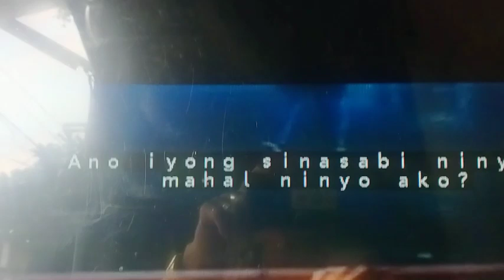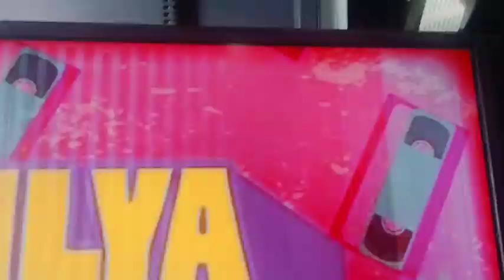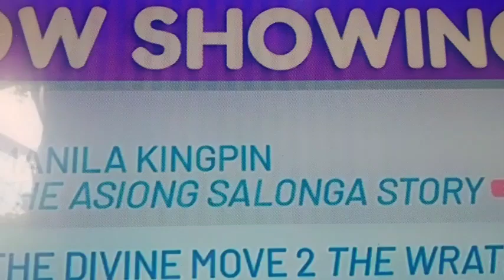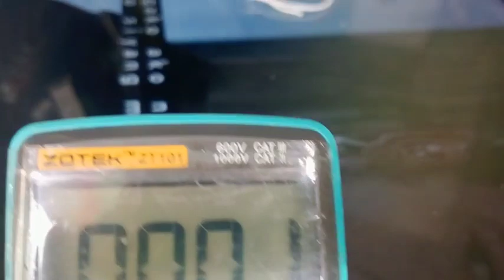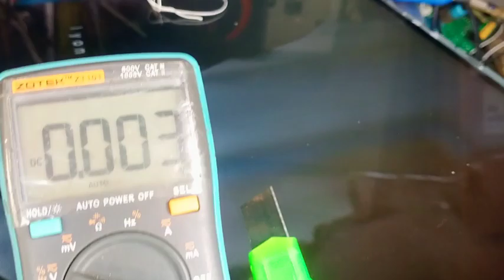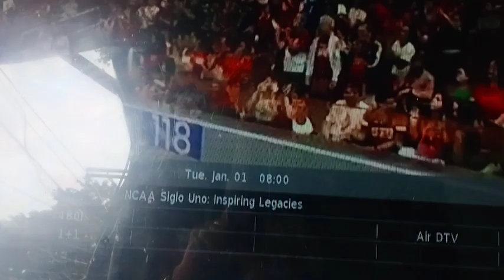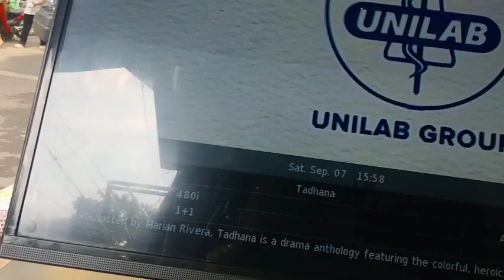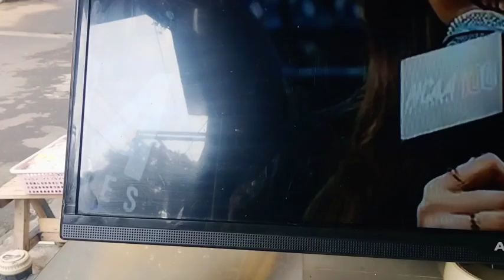AVISION LED TV HALF SCREEN PICTURE GAWIN PO NATIN